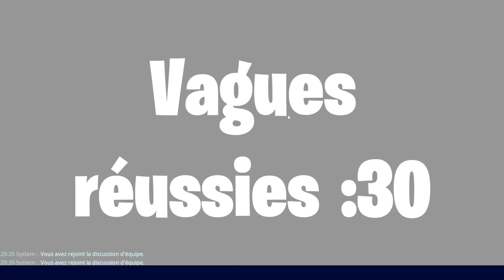Endurance Pics Hardis 100% AFK sur Fortnite Sauver le Monde !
Et voici donc la preuve que ma base Pics Hardis est bien 100% AFK sur Sauver le Monde.
Merci de bien vouloir utiliser mon code créateur: Minecrom